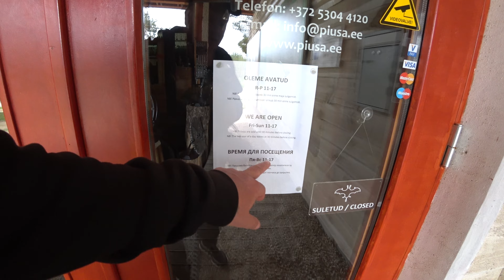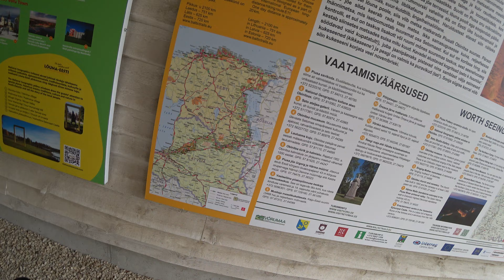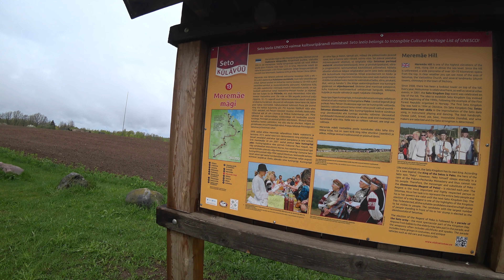240. Прогулка по южной Эстонии, часть 9. В самую-самую точку. Весна, хочется подзагулять. 4К.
Самый юг Эстонии, май 2022 года. Очередной выезд на природу, пытаемся посетить всё. Путь начинается в местечке Пиуза, разработки полезных ископаемых: карьеры и шахты. А какая здесь атмосфера! Дальше едем на самое высокое место: смотровая вышка Meremäe, отсюда видно вдаль на 70 км. Оттуда едем в старую, средневековую усадьбу Salishof. Усадьба была основана в 1540 году, когда Иоганн, Дорпатский епископ , сдал ее в аренду Райнхольду Салису. Отсюда и название усадьбы. После Северной войны усадьба сначала принадлежала фон Глазенаппам. Позже поместье принадлежало как фон Оттингенам, так и фон Мюллерам. С 1843 г. и до конфискации в 1919 г. поместье принадлежало семье фон Майделл. Последним владельцем усадьбы перед передачей был Рихард фон Майделл. Сердце усадьбы расположено в красивом месте на высоком холме на восточном берегу озера Кавади. Главное здание усадьбы представляло собой очень длинное одноэтажное каменное здание с полускатной крышей, построенное по стилю, вероятно, около 1800 года. После экспроприации в 1919 году в здание переехала местная школа. Поскольку зданию угрожала опасность обрушения и оно начало разрушаться, в 1935 году школа переехала из здания, после чего здание было в основном снесено. Остались только стены слева, которые сохранились до сих пор. Рядом с усадьбой, вдоль озера Кавади проходит туристическая тропа. "Жемчужина Хааньямаа – озеро Кавади – своими изрезанными берегами и обилием озер заслуженно претендует на титул красивейшего озера Эстонии. Туристическая тропа начинается  в парке усадьбы Ууе-Салусе (Uue-Saaluse) и проходит вдоль берега озера до дороги. Маршрут вперед и обратно включает 2,2 км и проходит как по берегу озера, так и по лесу. Осенью внимательный турист найдет по обочинам тропы бруснику, чернику и разные съедобные грибы. Тропа маркирована деревянными указателями направления движения и инфощитами. В парке усадьбы Ууе-Салусе два кострища с решетками для гриля. Отсюда открывается замечательный вид  на озеро Кавади, здесь можно разбивать палатки и купаться". Пройдём и мы по ней. Нагуляв аппетит, заедем в город Выру, в гостеприимный ресторан "Ränduri pubi". Очень даже неплохо кормят. Давайте с нами!
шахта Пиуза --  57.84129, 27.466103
смотровая вышка Meremäe --  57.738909, 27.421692
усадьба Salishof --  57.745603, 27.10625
ресторан "Ränduri pubi" --  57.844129, 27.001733

NB! Уважаемые зрители, видео некоммерческое, т.е. я никому ничего не должен, рекомендуется для 40+, неадекватные и нецензурные комментарии удаляются, написавшие их блокируются. Приятных просмотров!